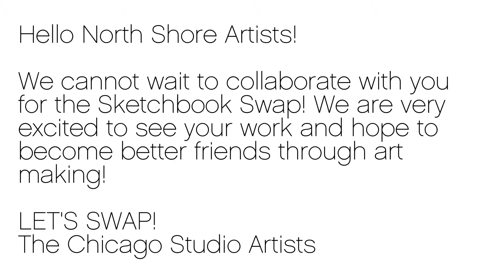Sketchbook Swap 2013 Intro